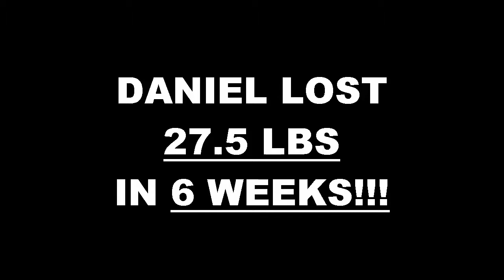Anaheim Fitness 6 Week Challenge Result - Daniel Morales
We will now check the result of Daniel's 6 week weight loss challenge!